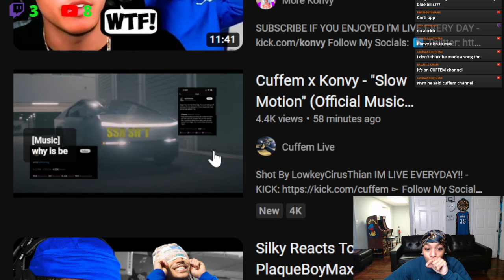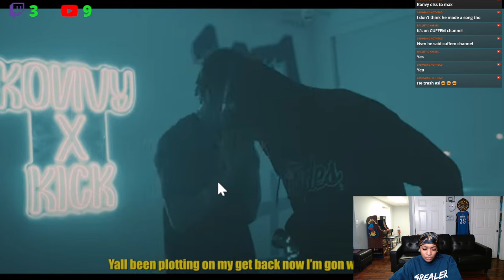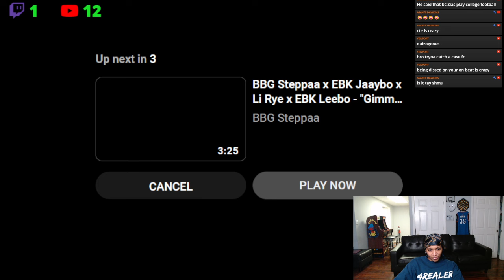Rap Cap? 😳🫣 BbyLon Reacts to Kovy & Cuffem - Slow Motion (plaqueboymax diss)